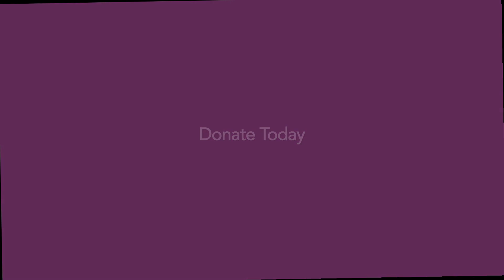Bringing Hearts Together: The Kunert Family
During their son Graham's retinoblastoma treatment, Erica and Darren Kunert were grateful CaringBridge made it easier for them to communicate with and gather strength from family and friends.